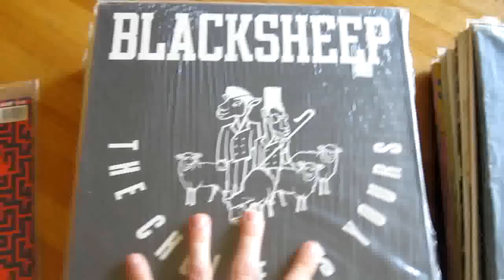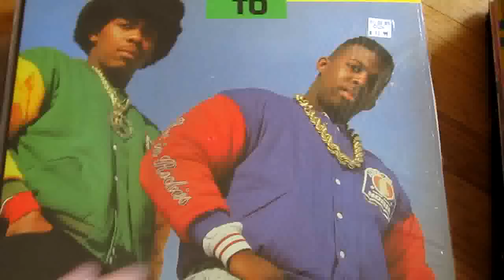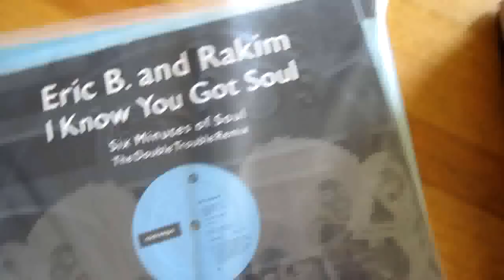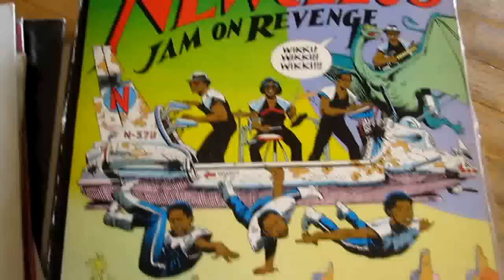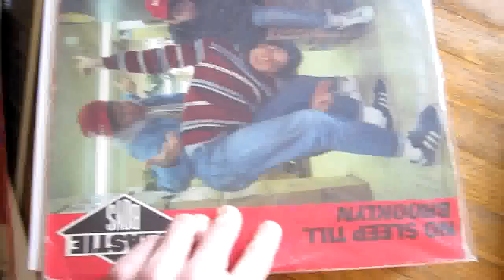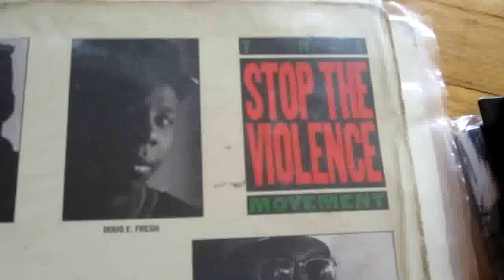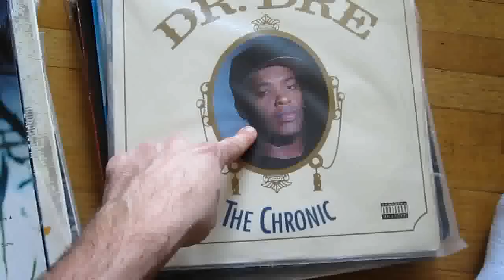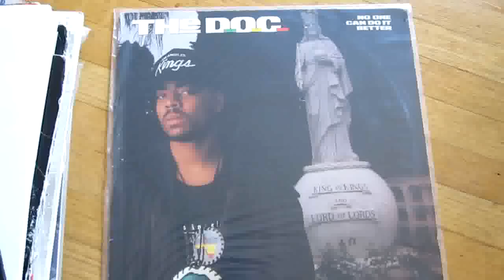Big Old School Hip Hop VINYL Collection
Big Collection of Great old hip hop.
I go through the singles first, and save the classic LP's till the end.

H.I.P.H.O.P. - His Infinite Potential Helps Overcome Problems

This vid is for all the real hiphop heads out there who appreciate this shit..